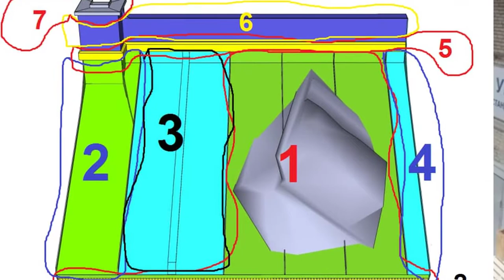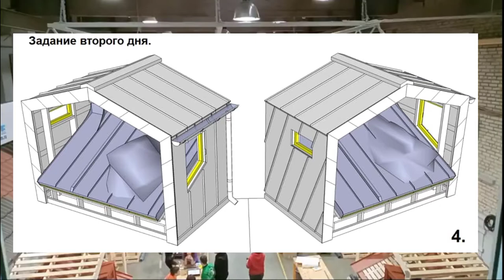ФАЛЬЦЕВАЯ КРОВЛЯ ТУРНИР КРОВЕЛЬЩИКОВ УНИКМА 2022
ФАЛЬЦЕВАЯ КРОВЛЯ ТУРНИР КРОВЕЛЬЩИКОВ УНИКМА 2022. Узнать больше
✅Мы продаем стройматериалы и необходимые комплектующие для скатных кровель, стен, фасадов и дорожек частных домов с профессиональной инженерно-технической поддержкой качественного строительства.
Мы работаем с частными заказчиками и строителями, которые специализируются на возведении загородных малоэтажных домов.
✅Определены команды-победители.
В номинации «Фальц» лучшими признаны:
1 место – ИП Павел Несмеянов.
2 место – ПРЕМЬЕР-СТРОЙ М.
3 место – Алистал.
Победителями в номинации «Мансардные окна» стали:
Диплом 1 степени – Забара Денис.
Диплом 2 степени – Беляев Алексей (Фальцмонтаж).
Диплом 3 степени – Филиппов Александр (ПРЕМЬЕР-СТРОЙ М).
Все победители награждены дипломами, кровельными штандартами и памятными призами.
Поздравляем победителей и благодарим всех участников за активность и проявленный профессионализм!
Турнир Кровельщиков 2022. ФАЛЬЦ
✅Место проведения: Центр обслуживания Запад
Московская область, Красногорский район, д. Гольево, ул. Центральная, стр. 6Б.
А для тех, кто не сможет посетить нас, мы организовали прямой эфир из зала соревнований и прямые включения с обзором выполненных заданий.

✅Первый день, 18.02.
Макеты с готовой обрешёткой: скат, переход на стену, выступ из стены, слуховое окно (форма секретная, в задании подробностей не будет, узнаём только на брифинге). Можно будет «обыграть» выступ, как трубу.
✅Второй день, 19.02.
Над вашим макетом появился «скелет» барнхауса, две стены с окнами и два ската.
Вот с этим надо будет поработать!
А продолжать вчерашнюю работу не нужно, все оценки будут уже выставлены.
И в этот же день, 19.02, пройдёт соревнование по встраиванию мансардного окна в фальц. Макет виден на рисунках - это просто фрагмент ската.

✅Последний день регистрации - 2 февраля. Будем рады видеть гостей из любых регионов!
Федоров Андрей
Главный судья Турнира.

✅УНИКМА
20 февраля 2022
УНИКМЕ 30 лет!